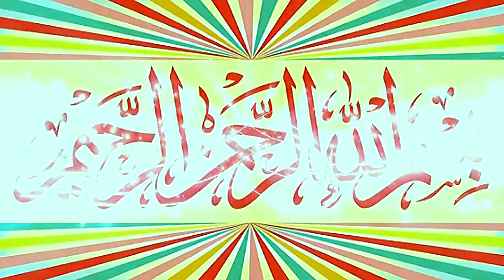Molana Qari Ehsan ilahi Siddiqui Topic Beti Ke Azmat.2022.Zafar Okara